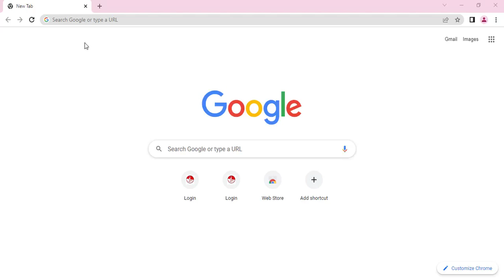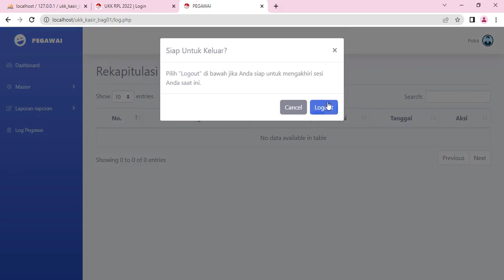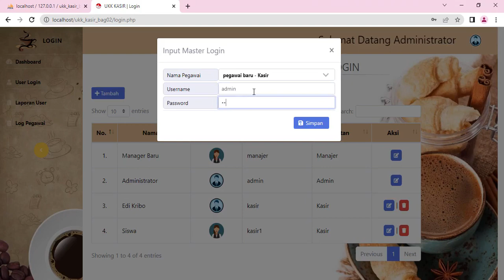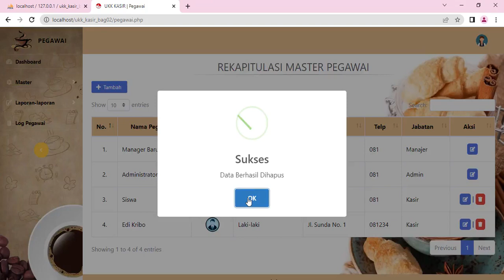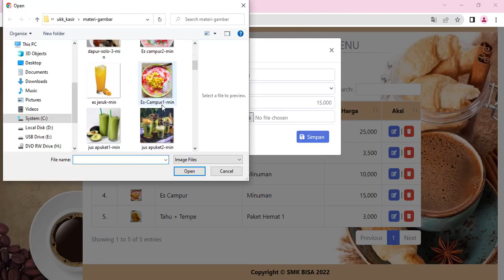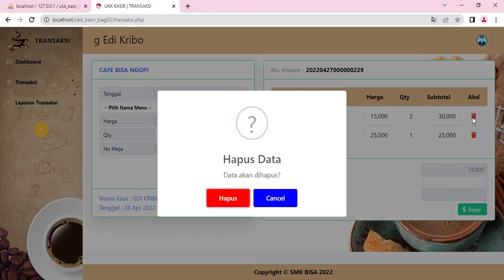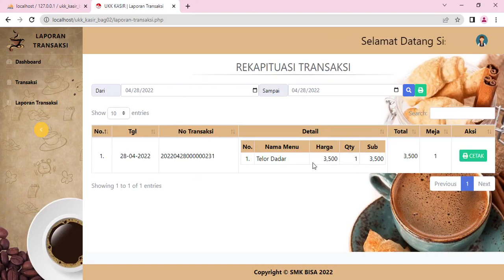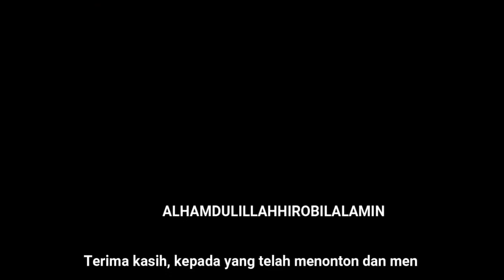UKK RPL 2022 | DEMO APLIKASI KASIR RESTORAN 2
Buruan ngoding, kali ini mendemokan ukk rpl 2022 mengenai Aplikasi Kasir Restoran 2 selain menggunakan native, bootstrap, ajax-jquery, SB2, multi login serta dengan penambahan sweet alert 2. tentu saja dengan versinya buruan ngoding.

Aamiin.

Jika menginginkan kode program (GRATIS), silahkan di download, dipergunakan atau dimodifikasi tetapi tolong jangan diperjual -belikan

Semoga sukses dan lancar UKK. Aamiin.